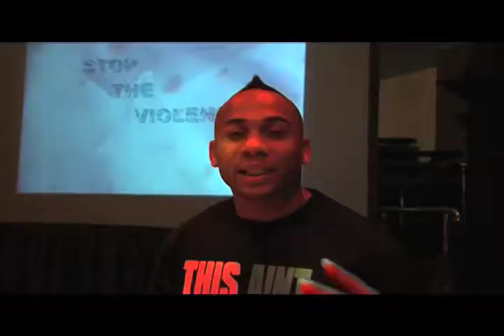Tickle Your Soul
A mix... Get Your ticket to Now! on 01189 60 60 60